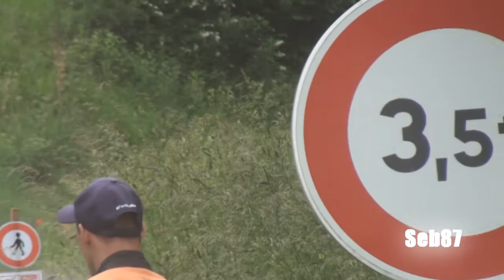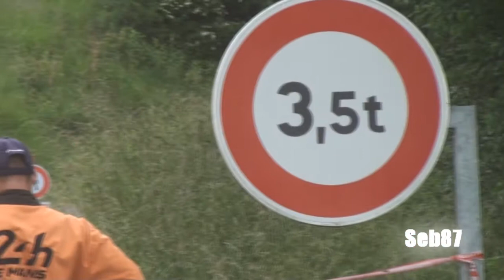Rallye du Clain 2018 par SEB87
20ème rallye régional du Clain